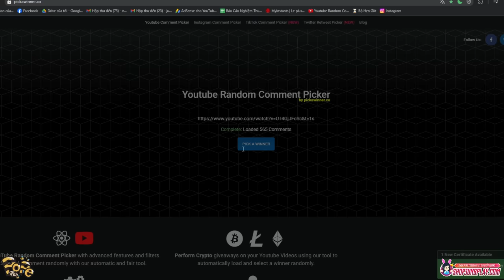Play Together | Mình Đã Thử Thách Kêu Uni Bằng Vợ Và Cái Kết Bất Ngờ